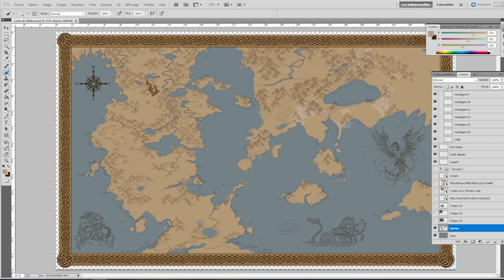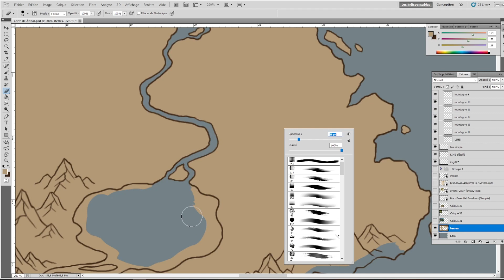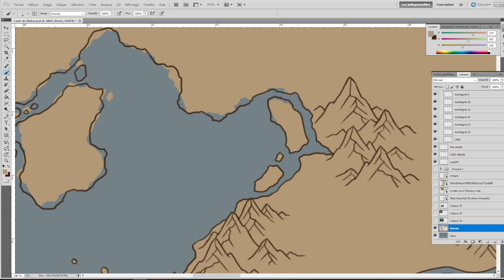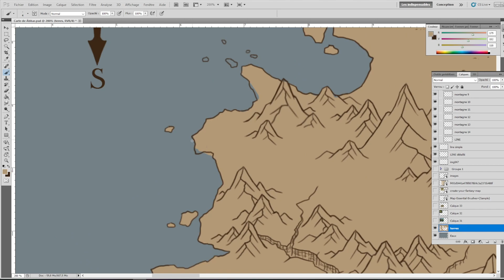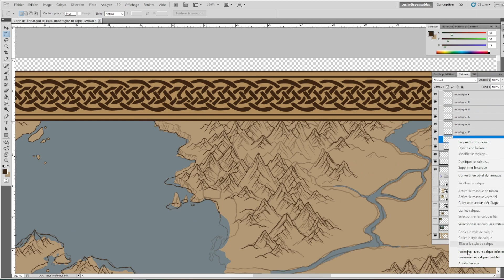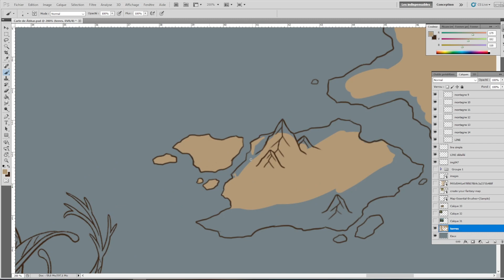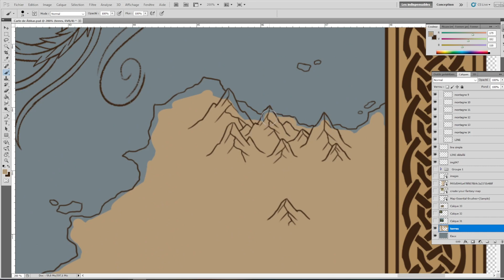WIP 01 - Abhar Map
MAP in Progress